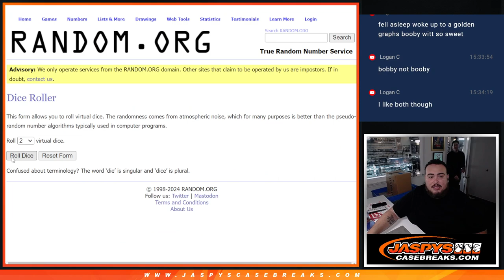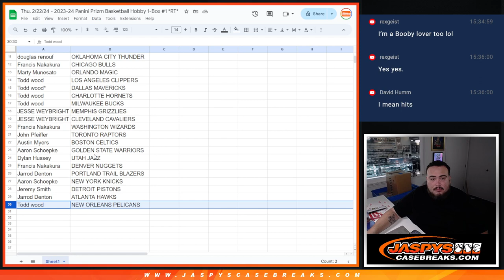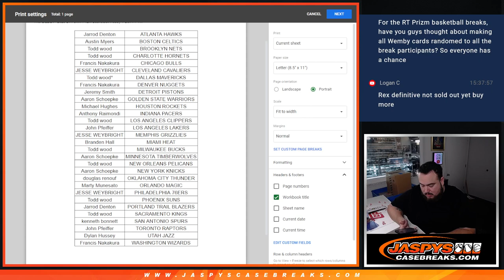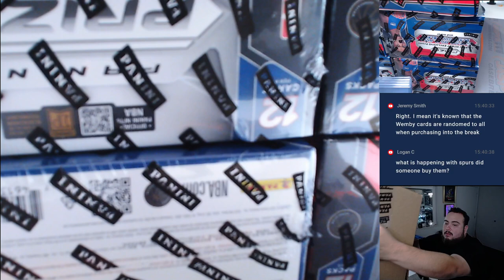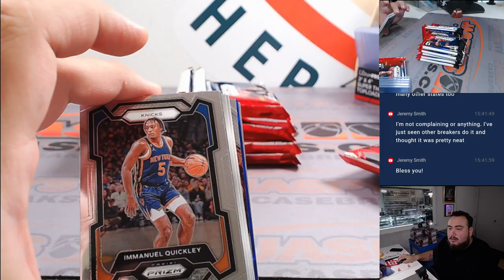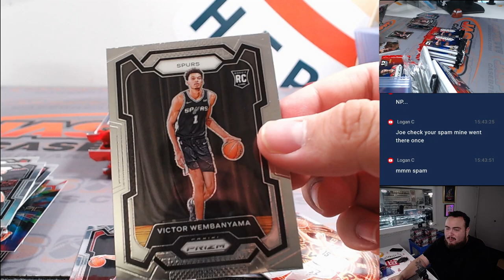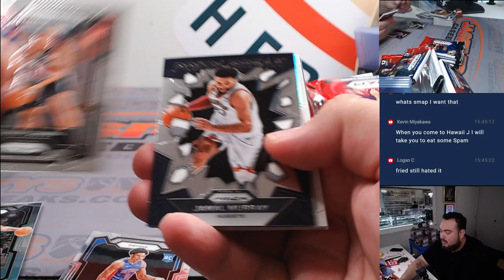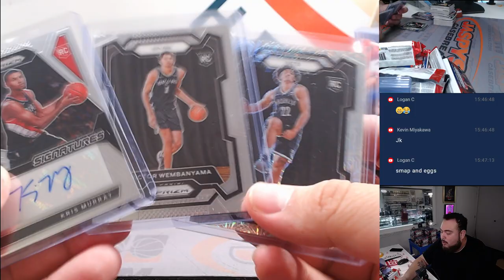Thu. 2/22/24 - 2023-24 Panini Prizm Basketball Hobby 1-Box #1 *RT*